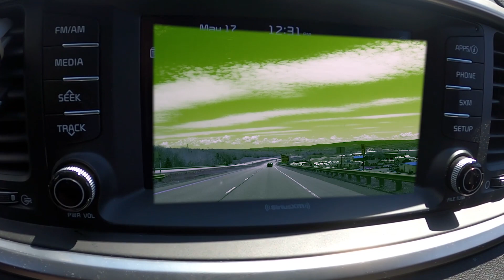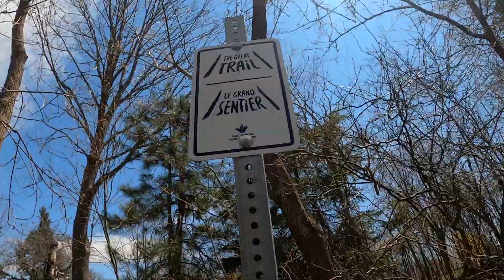Family Walking Around The Trail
We're having a long walk exploring the beauty of this trail, as you can see it has some nice trees and very nice river view.
Camera used